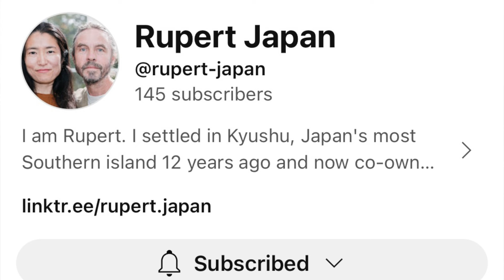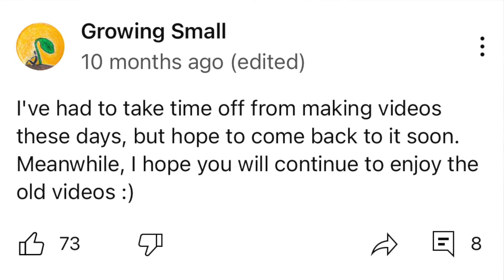Escaping Singapore's Rat Race For A Hand-grown Rice Life In Rural Japan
In this introduction video, meet Rupert, a professional photographer who left behind the fast-paced life in Singapore to embrace the tranquility of rural Japan. Now living in a minka that was once an akiya, Rupert grows black rice by hand, raises goats and chickens, and practices chemical-free farming. Follow his journey of restoring an old rice field and living sustainably in the Japanese countryside. This is the first of many videos sharing Rupert's inspiring transition from city life to a natural, traditional lifestyle.

You can support Rupert by donating through the link below (please mention it’s for Rupert).

Recommend using “Chrome” as a browser for Japanese to English translation.

Akiya Bank for my area near Iwakuni City and Hiroshima City: Miwa Town in Yamaguchi

Dave provides many links and information Akiya and Komika purchase.

At Akiya Sumai you can search for vacant houses around Japan.

At Ie Ichiba there is a Bulletin board to search vacant houses / Akiya Houses and old buildings in Japan

CAMPER VAN INFORMATION:
- EENOUR PA600 Portable Air Conditioner, Cooling Capacity, 1.758 kW/6,000 Btu
- Jackery Portable Power Supply, 2000 Plus